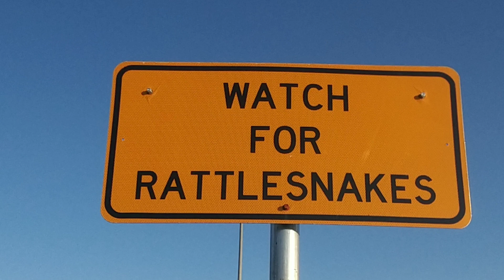cell phone video in Lawton Oklahoma